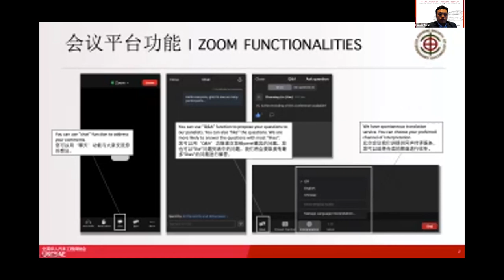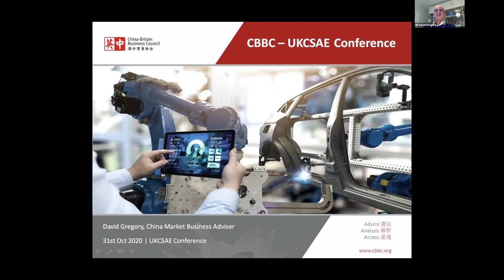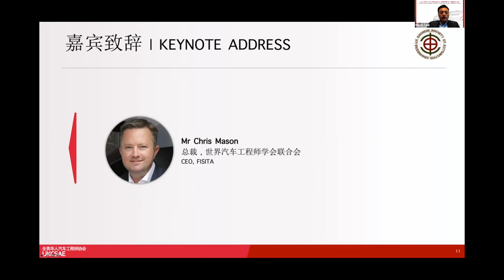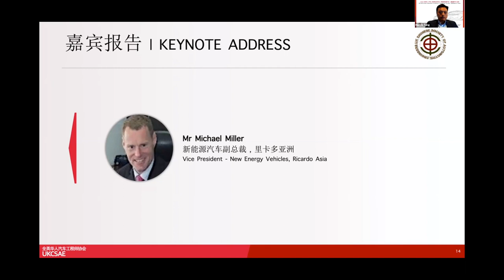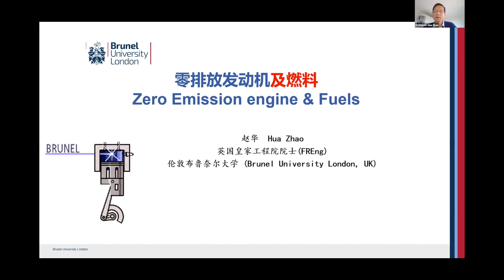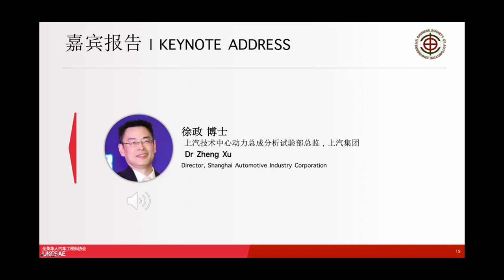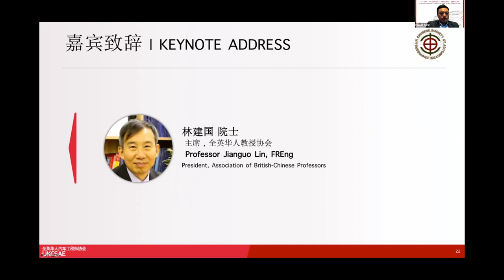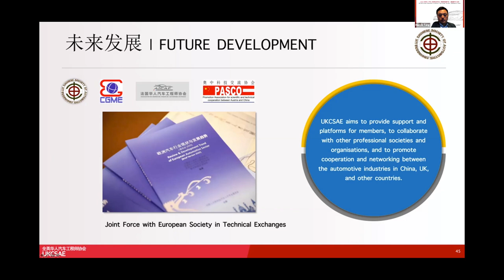2020 UKCSAE Annual Conference - Part 1 - Opening Address - Keynote Address - Outlook for UKCSAE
UK Chinese Society of Automotive Engineers is hosting its annual conference this year virtually. With many distinguish guests from both Industry and academia, UK and China, the topics around Automotive Digitalisation Future and New Energy Vehicles will be discussed.

Proceedings with time stamps:
00:04:27 Opening Address - Professor Hongming Xu - President of UKCSAE - Professor in the University of Birmingham
00:09:54 Dr Simon Duan - Sector Specialist - UK Department for International Trade
00:16:47 Mr David Gregory - China Business Advisor - China-Britain Business Council
00:23:20 Mr Julian Hetherington - Automotive Transformation Director - Advanced Propulsion Centre UK
00:32:03 Mr Sunan Jiang - Minister Councillor for Science and Technology - Chinese Embassy in the UK
00:38:40 Mr Chris Mason - CEO - FISITA
00:44:23 Professor Jun Li - President - China SAE
00:48:04 Mr Michael Miller - Vice President of New Energy Vehicles - Ricardo Asia
00:56:54 Dr Mike Bassett - Head of Research - MAHLE powertrain Ltd. Global
01:03:44 Mr Mark O'Connor - General Manager - Cummins Inc.
01:10:15 Professor Hua Zhao - Acting Provost & Dean of College - Brunel University London
01:19:11 Mr Jincheng Li - Chief Engineer R&D - First Automobile Works
01:24:32 Dr Zheng Xu - Director - Shanghai Automotive Industry Corporation
01:29:10 Dr Shemin Zhang - Chief Engineer - Dongfeng Motor Corporation
01:35:24 Ms Tina Zhou - CEO - Gasgoo International
01:42:32 Professor Jianguo Lin - President of ABCP - Professor in the Imperial College London
01:46:35 Dr Shicheng Zhang - President - Chinesische Gesellschaft für Maschinenwesen und Elektrotechnik in Deutschland e. V.
01:47:34 Dr Shanjin Wang - President - Association des Ingénieurs Chinois de l'Automobile en France
01:51:22 Dr Junwei Jiang - President - Promotion Association for Scientific and Technical Cooperation Between Austria and China
01:53:50 Outlook of UKCSAE